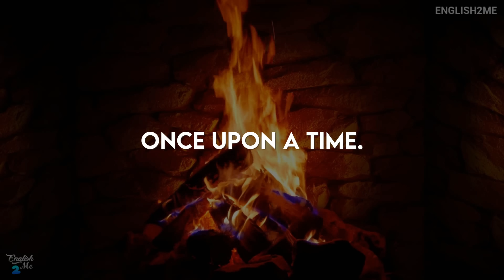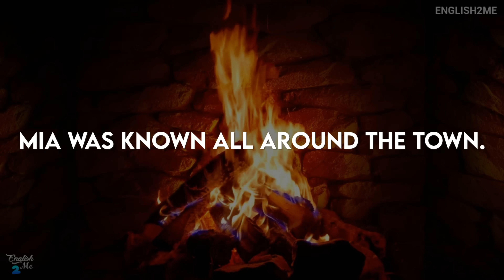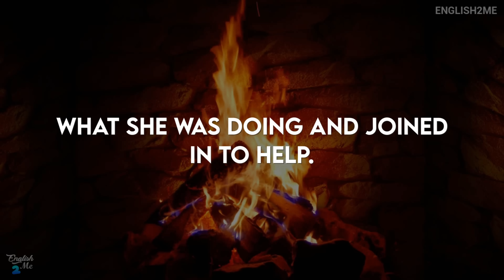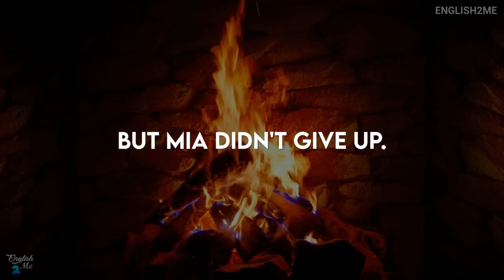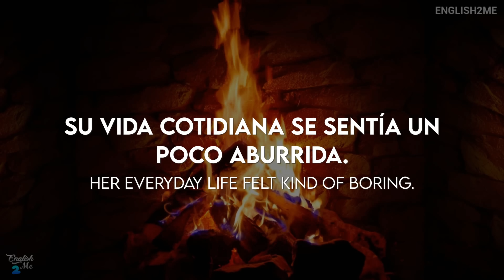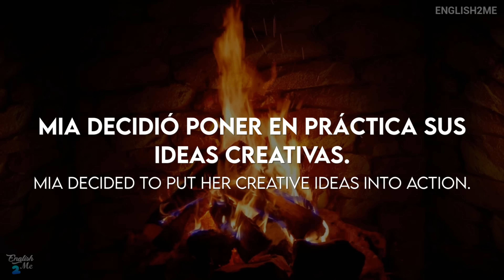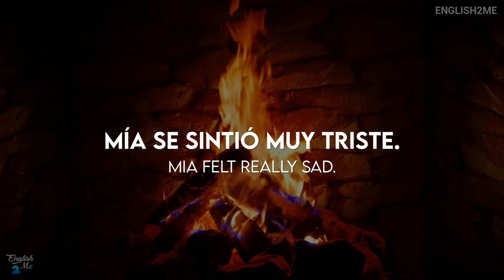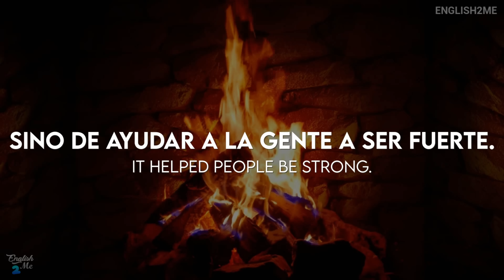🧠 USA ESTE EJERCICIO 10 MINUTOS TODOS LOS DÍAS ✅ TU CEREBRO CAMBIARA AL INGLES 🚀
¡Aprende a hablar inglés de manera efectiva y fluida con este curso completo de inglés! En este video, te mostraré todo lo que necesitas saber para empezar a hablar en inglés, desde el nivel básico hasta el avanzado.

Nuestro curso está diseñado para que puedas aprender inglés de manera progresiva y a tu propio ritmo. Comenzaremos por enseñarte las bases del idioma, como la gramática, el vocabulario y la pronunciación. Después, avanzaremos hacia temas más complejos, como la escritura y la comprensión auditiva.

Además, nuestro curso incluye ejercicios prácticos y actividades interactivas para que puedas aplicar lo que has aprendido y mejorar tu habilidad de comunicación en inglés. También tendrás acceso a recursos complementarios, como material de lectura, videos y ejercicios de gramática.